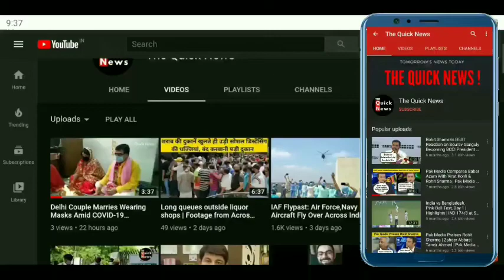Farmers Protest: Youth Congress Protest Against Farm Laws in Delhi, Pay Tributes to Farmers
Congress’ youth wing Indian Youth Congress protest against FarmLaws in Delhi

Former Congress president Rahul Gandhi on Sunday also paid tributes to those farmers who died in the on-going farmers’ protest against the new farm laws. Mr Gandhi, in his message, said that the sacrifice and struggle of the farmers will not go in vain and definitely make a difference.
Taking to twitter on Sunday morning, Mr Gandhi wrote in Hindi: ”Farmers’ struggle and sacrifice will certainly bring out results. Salute and tributes to the farmer brothers and sisters.”
The Wayanad MP, along with his tweet, shared a poster having pictures of the farmers, who reportedly died during the protest, reading: “Kisaano Ko Shraddhanjali”.
The poster had also carrying the names of the farmers. Since the beginning of the farmers’ protest against the farm laws, several farmers have reportedly died while protesting. Bracing the harsh weather conditions the protesting farmers have been camping on the Delhi borders for more than 20 days.
Meanwhile, several farmers are observing ”Shaheedi Diwas” today as a tribute to the farmers who lost their lives amidst the movement against the three new agri-reform laws, demanding the repeal of the laws enacted by the Centre.

Farmers' protest LIVE Updates: Farmers start day-long 'relay' hunger strike, traffic alert issued, Tikri, Dhansa borders closed

Kisan Ekta Morcha Facebook page
As per our review, our automated systems found an increased activity on Facebook page 'Kisan Ekta Morcha' and flagged it as spam, which violates our Community Standards. We restored the page in less than 3 hours when we became aware of the context: Facebook spokesperson

Farmers' Protest LIVE updates: Maharashtra farmers leave Nashik to join counterparts, set to reach Delhi in 3-4 days
Farmers' Protest LIVE updates: Under the banner of the AIKS, farmers from around 20 districts in Maharashtra are travelling to Delhi to join the 25-day protest against the Centre's farm laws

Kerala Assembly to convene on 23 Dec for resolution against farm laws
 A special session of the Kerala Assembly is being convened on Wednesday to discuss the three contentious central farm laws and pass a resolution against the Acts, whose repeal is being insisted by farmers agitating at the borders of Delhi for nearly a month. The decision to convene the special session on the laws
was taken by the CPI-M led LDF government at a Cabinet meeting presided by Chief Minister Pinarayi Vijayan on Monday.

Finance Minister Thomas Isaac in a tweet said Kerala was in "total solidarity" with the farmers' struggle and the session would discuss and 'reject' the laws.

Ghaziabad authorities hold talks with farmers at Ghazipur border
Farmer leader VN Singh was quoted by India Today as saying that if Uttar Pradesh Police hamper the movement of vehicles, the farmers "will create protest sites across the state". Singh's comment came as district authorities held talks with the farmer groups.

Singh added, "If the police will stop vehicles then the dharna will start at that place only and we will create protest sites across Uttar Pradesh. We will not be violent but protests will start everywhere. Our 31 trolleys have been held for hours."

BJD backs farmers' MSP demand
 Odisha's ruling Biju Janata Dal supported farmers demand for Minimum Support Price and resolved to fight for implementation of MS Swaminathan Committee report on the issue. The party stated that inclusive development of the farmers has always been a key focus of the BJD government in the state.

"Our party is with the farmers on MSP issues and we will continue our fight for the same as per the Swaminathan Committee recommendations," the party said in one of the resolutions passed at its state executive commnittee meeting that ended last evening.

Maharashtra farmers prepare to leave for Delhi to join protest
Farmers affliated with the AIKS are set to travel to Delhi from Nashik on Monday, to join the 25-day farmer protest against the Centre's farm laws. Reporters on-ground said that the vehicular march will reach Delhi in the next 3-4 days.

Central team in Maharashtra's Aurangabad meets farmers over crop loss
Farmers in Maharashtra's Aurangabad region recounted losses caused by crop damage due to heavy rains to a Central assessment team that arrived on Monday. The team visited Nipani and Pimpalgaon Pandri in Aurangabad, Gazipur, Nilajgaon and Shekta in Paithan and Murmi and Dhorgaon in Gangapur taluka, and interacted with farmers

Collector Sunil Chavan, ZP CEO Mahesh Gondavale accompanied the team from the Centre during the damage assessment trip, he added.

Amid the ongoing farmers' protest at border areas of the national capital, Delhi Police has closed Tikri, Dhansa borders for traffic movement.